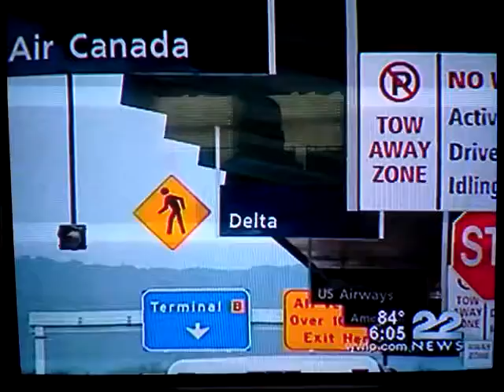Chris on 22 News